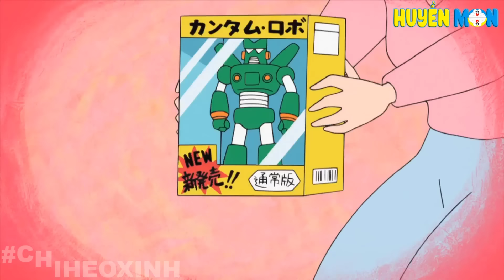Shin Muốn Có Robot Katam | Shin Cậu Bé Bút Chì Tổng Hợp Tập Mới Hay Nhất Phần 782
Review Shin Cậu Bé Bút Chì Tổng Hợp Tập Mới Hay Nhất Phần 782
00:00 : Tập 1216 Shin Đang Suy Ngẫm Về Nó
03:57 : Tập 250 Shin Đang Thư Giãn Một Mình
06:45 : Tập 258 Bố Không Có Tiền Để Nhận Hàng
09:57 : The End Và Câu Hỏi